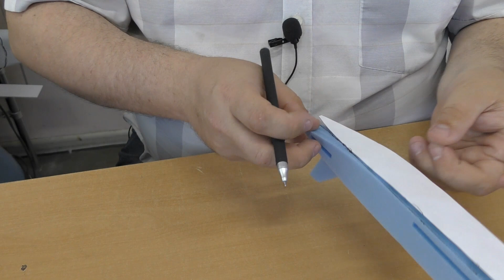Boeing 787 стендовый / ALNADO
Стендовая, метательная модель Boeing 787 для наших маленьких моделистов. Смотрите и собирайте вместе с нами.